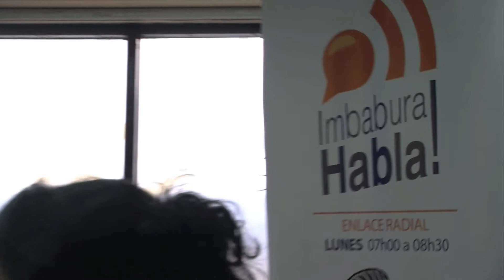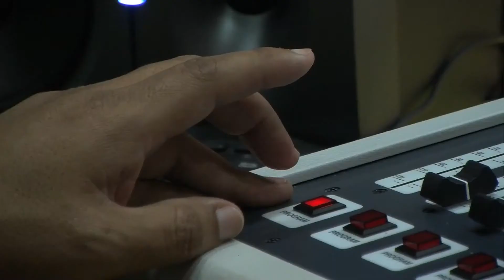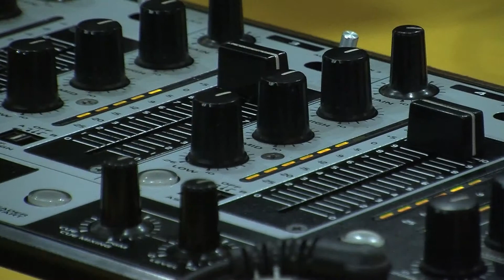Las discapacidades son atendidas por el Gobierno Nacional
Esta mañana, en el programa número 66 del enlace radial Imbabura Habla, se contó con la participación de la Secretaria Técnica de Discapacidades que informó a través de este espacio de rendición de cuentas a la ciudadanía, sobre el aporte y desarrollo que existe en el tema gracias al Gobierno Nacional.